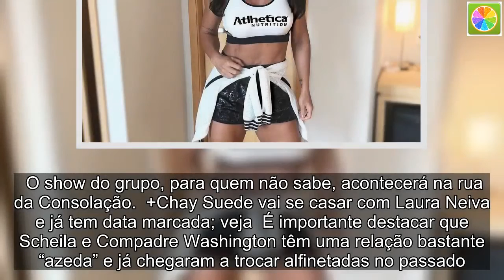Scheila Carvalho recusa convite para se apresentar em show com o É o Tchan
No próximo domingo, 20 de maio, o É o Tchan se apresentará com Sheila Mello na Virada Cultural de São Paulo. Scheila Carvalho, que foi convidada para se apresentar, negou o convite. Em entrevista ao jornal Extra, a beldade explicou o principal motivo.  “Infelizmente, eu não vou poder participar pois tenho compromisso”, justificou a esposa de Tony Salles. O show do grupo, para quem não sabe, acontecerá na rua da Consolação.  +Chay Suede vai se casar com Laura Neiva e já tem data marcada; veja  É importante destacar que Scheila e Compadre Washington têm uma relação bastante “azeda” e já chegaram a trocar alfinetadas no passado. A beldade, para quem não sabe, teria vivido um affair com o vocalista do grupo há alguns anos. Que coisa, né?  A dançarina e apresentadora Scheila Carvalho há bastante tempo não mostra mais as belas curvas como fazia na época em que dançava no grupo É o Tchan, sucesso nas décadas de 1990 e 2000. Longe dos palcos, Scheila vem se dedicando a outros trabalhos.  Para o programa TV Fama, a morena voltou a falar sobre o passado e revelou ter recebido uma proposta tentadora e que envolvia a colega de grupo, a dançarina e atriz Sheila Mello. Ela recusou e contou o motivo.  “Na época do É o Tchan um empresário fez essa proposta para eu e a Mello inverter a cor do cabelo. Respondi: ‘A Mello de morena vai ser ótimo, agora eu de loira vai detonar meu cabelo, que era virgem na época’. Por isso falei ‘não’”, disse ela durante a entrevista.